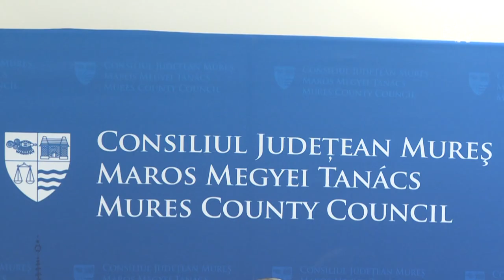Megszavazták maros megye költségvetését – Erdélyi Magyar Televízió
Jóváhagyták a megye költségvetését a Maros megyei tanács ülésén. Péter Ferenc, a testület elnöke szerint a tavalyi év az építkezés éve volt, 2024 pedig rendkívül nehéznek ígérkezik a választások miatt, de folytatják az építkezést a megyében.